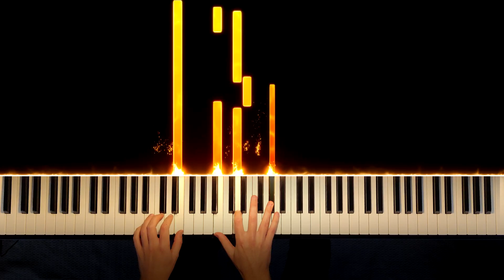Veronica Maggio - 17 år - Piano Cover